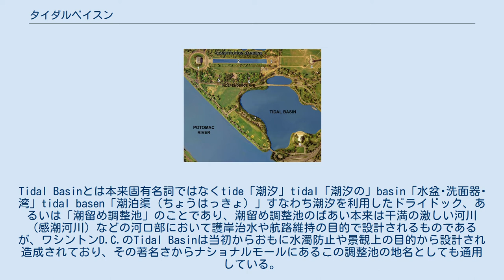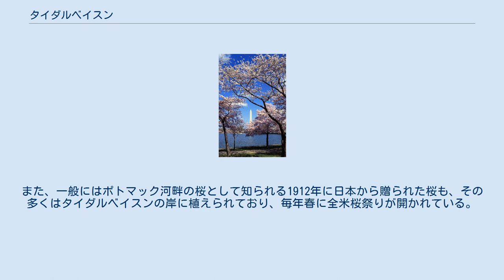タイダルベイスン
タイダルベイスンと桜。
奥はワシントン記念塔。
 タイダルベイスン周辺 1 - リンカーン記念館 2 - リフレクティング・プール 3 - 第二次世界大戦記念碑 4 - ワシントン記念塔 5 - 朝鮮戦争戦没者慰霊碑 6 - コロンビア特別区戦没者慰霊碑 7 - フランクリン・デラノ・ルーズベルト記念公園 8 - ジェファーソン記念館 タイダルベイスンまたはタイダルベイズン（英: Tidal Basin）は、アメリカ合衆国ワシントンD.C.のナショナル・モール南側に位置し、ポトマック川に隣接する入り江である。
 タイダルベイスンは、ワシントン運河にポトマック川の水流を導き、その汚染を防止するために1897年に築かれた半人工的な入り江である。
Tidal Basinとは本来固有名詞ではなくtide「潮汐」tidal「潮汐の」basin「水盆･洗面器･湾」tidal basen「潮泊渠（ちょうはっきょ）」すなわち潮汐を利用したドライドック、あるいは「潮留め調整池」のことであり、潮留め調整池のばあい本来は干満の激しい河川（感潮河川）などの河口部において護岸治水や航路維持の目的で設計されるものであるが、ワシントンD.C.のTidal Basinは当初からおもに水濁防止や景観上の目的から設計され造成されており、その著名さからナショナルモールにあるこの調整池の地名としても通用している。
 高潮位時には、ポトマック川側の入水門が開くとともに、ワシントン運河側の出水門が閉じて、タイダルベイスン内に約100万キロリットルの河川水が蓄えられる。
潮位が下がると、ポトマック川側の入水門が閉じるとともに、ワシントン運河側の出水門が開いて、タイダルベイスン内に貯えられた河川水がワシントン運河に放出されて、ポトマック川に還流する。
 また、タイダルベイスンは、西ポトマック公園の一部として、市民の憩いの場ともなっている。
岸にはジェファーソン記念館やフランクリン・デラノ・ルーズベルト記念公園が立ち並ぶ。
また、一般にはポトマック河畔の桜として知られる1912年に日本から贈られた桜も、その多くはタイダルベイスンの岸に植えられており、毎年春に全米桜祭りが開かれている。